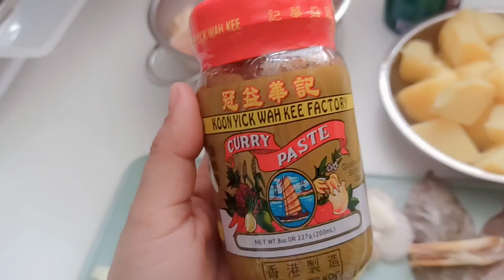RESEP KARE AYAM // style chinese dihongkong